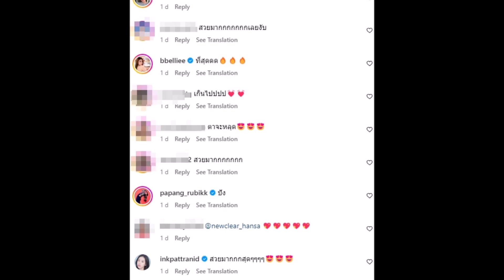วาสนาไทก้า มีแม่สวย! 'นิวเคลียร์' รูปเซ็ตนี้เหมือนหลุดมาจากนิยาย